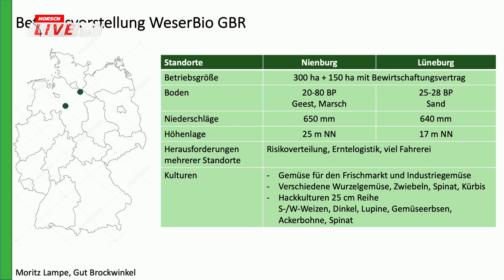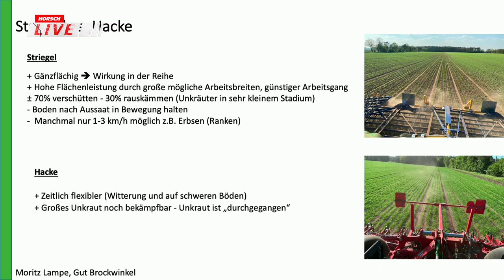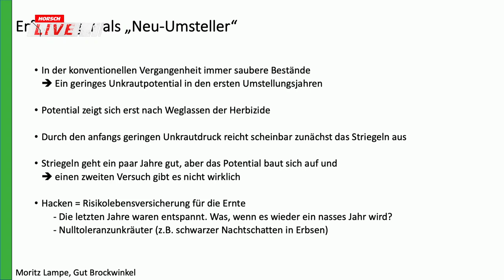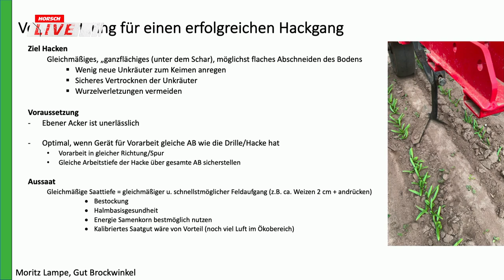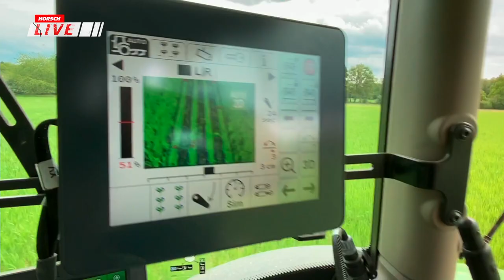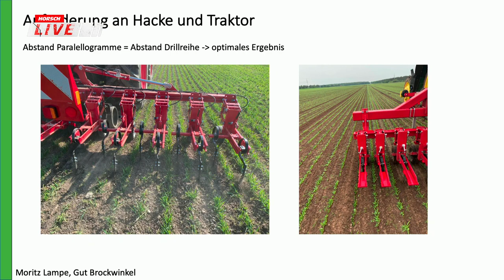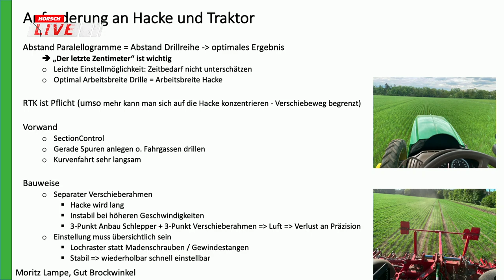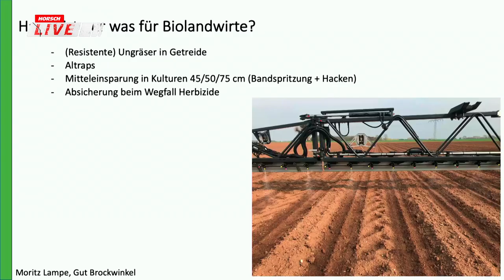HORSCH Live 2021 - Hacken im Getreide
Erste Erfahrungen im Hacken von Biogetreide mit 25 cm Reihenbreite

Moritz Lampe

Mitbegründer der WeserBio GbR. Diese betreibt seit Beginn an Ökolandwirtschaft auf den Standorten Lüneburg und Nienburg. Moritz Lampe leitet den Standort Lüneburg und ist für die Zertifizierungen und die Verwaltung zuständig. Die WeserBio GbR produziert Gemüse (Frischmarkt u. Industrie), Getreide, Leguminosen, sonst. Futterbau. Getreide u. Leguminosen z.T. als Saatgutproduktion.

Hacken bietet mehr Flexibilität bei den Unkrautstadien und ist wetterunabhängiger!